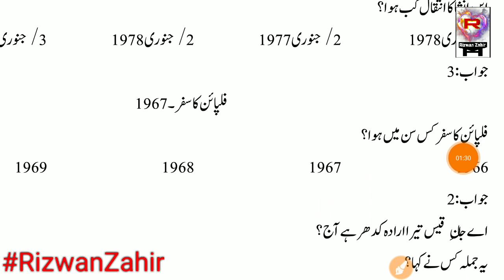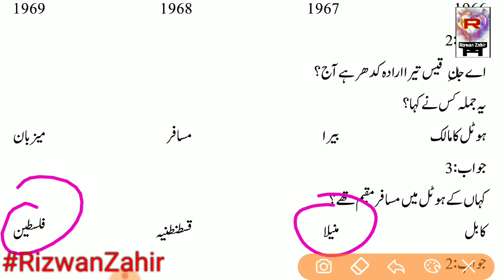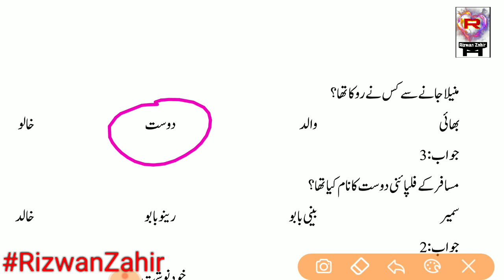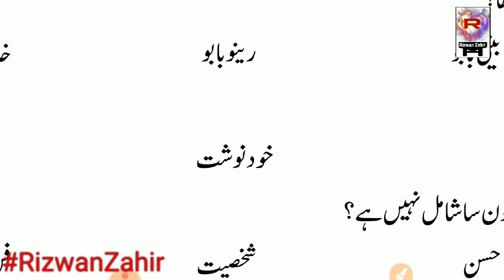Bihar STET 2020 I Urdu I Filpayin Ka Safar I Ibne Insha । Darakhshan Class 9th P-11। Rizwan Zahir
Bihar Stet Exam 2020 Urdu Optional Paper My Mic